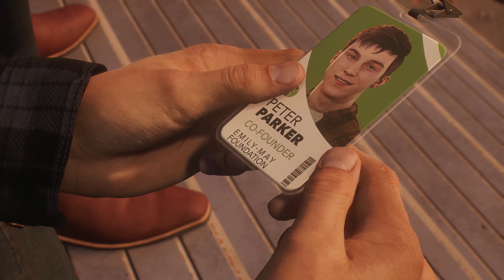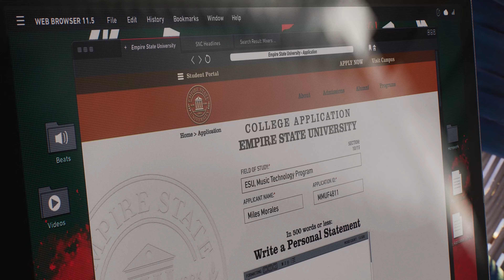Kraven's Jagd beginnt 🕷️ 04 • Marvel's Spider-Man 2